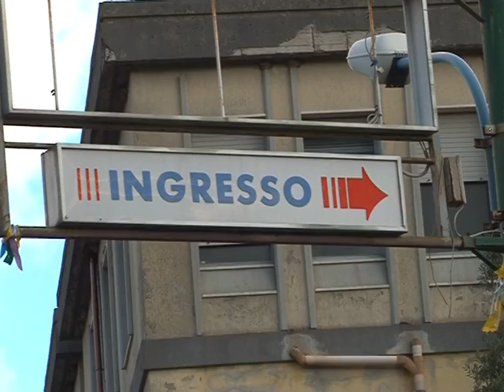scontro su sanità 07 09 16